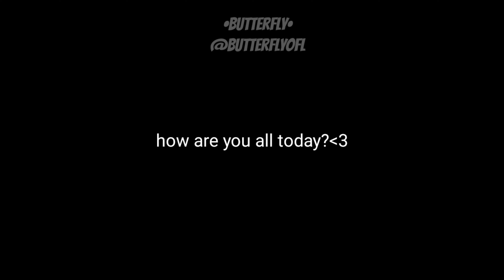Bring your dad to school..💔 [] AFO DAD x Inko? [] love •butterfly• 2023 []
✮ AFO = Hisashi Midoriya! (AU, NOT canon..? ) and a little bit of inko x hisashi teehee. MIDORIYA FAMILY (complete impossible) AU!!! :3

Hruu?? :3 drinks lotss of water!! :D love yall ^__^

Anyhoo...enjoy~! :3